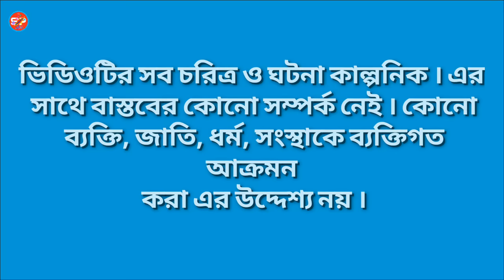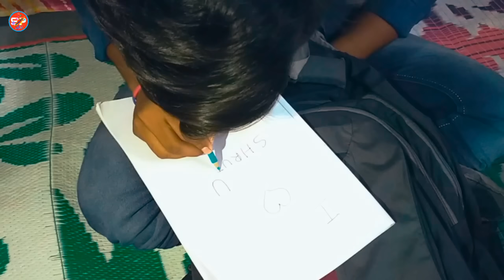preme pora baron।প্রেমে পড়া বারণ । Bengali short film ।teenage love story।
@swapno puron

preme pora baron।প্রেমে পড়া বারণ । Bengali short film ।teenage love story। @swapno puron

Hi, we are swapno puron team. we make short film on youtube. we make Manny type of short film like funny, love story, horror, creative. please support us.

CAST:=
Sayan Mondal
Shruti Naiya
Bikram Adhikary
Sadhana Adhikary
Raju Saradar
Shibu Adhikary
Kuntal Adhikary
Sauvik Naskar
suvo

SPECIAL HELP  :=
Sraboni Mondal
Puja Mondal

EDIT:=
Shibu Adhikary

STORY & DIRECTION:=
Shibu Adhikary

comments

we make creative short film. please support us.

surch for:=

CREDIT:=
1.Song :=
Porle mone

2.Thumbnail
Kuntal Adhikary

11.abujh mon

1.Shibu Adhikary

video is for educational purpose only. copyright disclaimer under section 107 of the copyright act 1976, allowance is made for "fair use " for purposes such as criticism, comments, news reporting, teaching, scholarship, and research. fair use is a use permitted by copyright statute that might other wise be infringing. non-profit, educational or personal use tips the balance in favor of fair use.